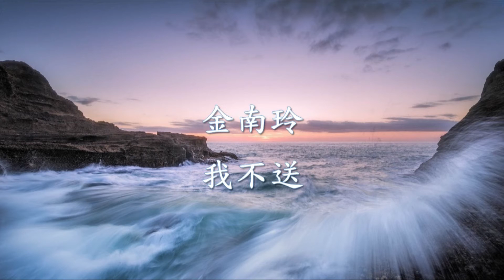金南玲 - 我不送.mp4